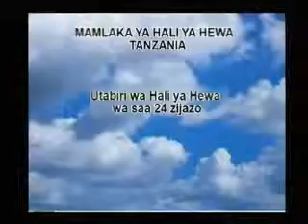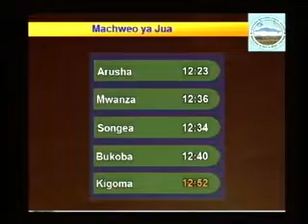Tanzania weather forecast 26 10 2013